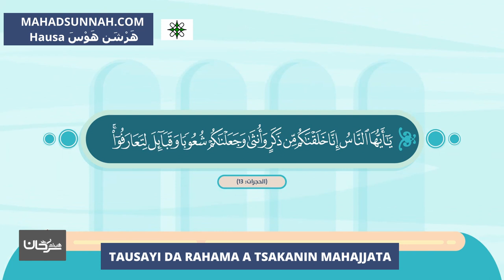TAUSAYI DA RAHAMA A TSAKANIN MAHAJJATA تراحم الحجيج